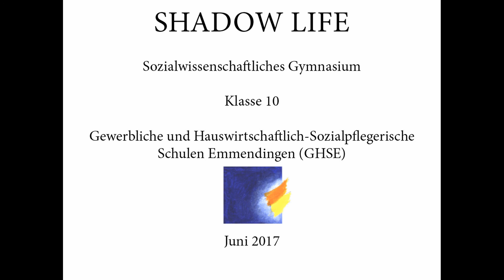SG10 der GHSE - Popsong-Komposition: Shadow Life // 2017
Klasse SG
Schule: GHSE Emmendingen
Song: Shadow Life
Musiklehrer: Th. Franke